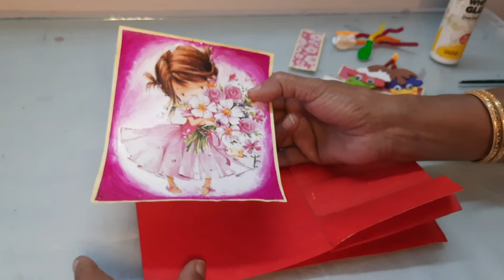SIDE STAIR STEP GREETING CARD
Hello everyone ,
  In this video you can learn how to make side stair stape greeting card .
 please also see in given below link for making a cake using foam for the same greeting card